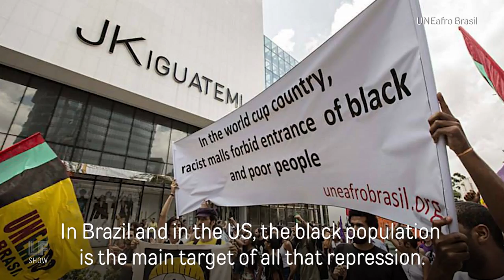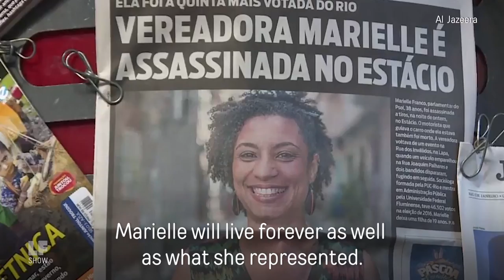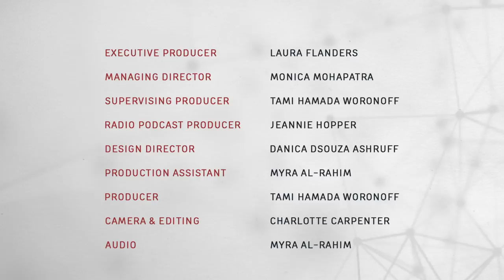Web Exclusive: "Marielle Lives, Free Lula, Stop Black Genocide" - Douglas Belchior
From the field: Douglas Belchior is the founder of UNEAfro Brasil, a grassroots organization focused on educating poor, Black, youth and mobilizing around political issues in Brazil.

The need for solidarity between Black people living in the North Americas and in Latin America is urgent, says Belchior, because the genocide and state violence they face shares a history.